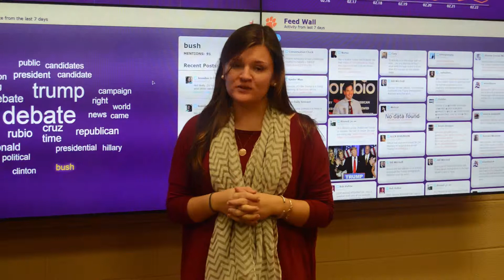Rubio Visits Clemson University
Marco Rubio, one of five remaining Republican presidential candidates, visited Clemson in an effort to speak with Upstate residents and Clemson students.